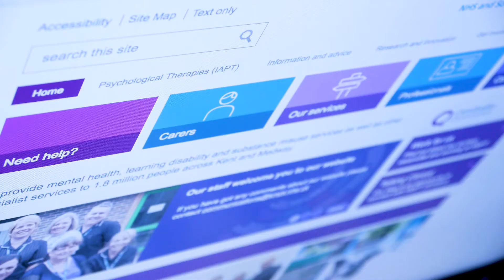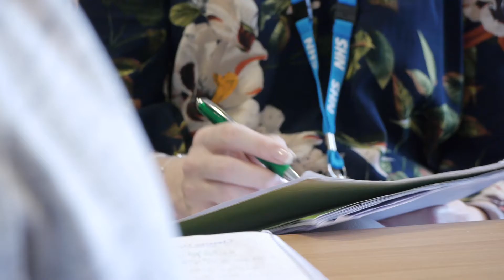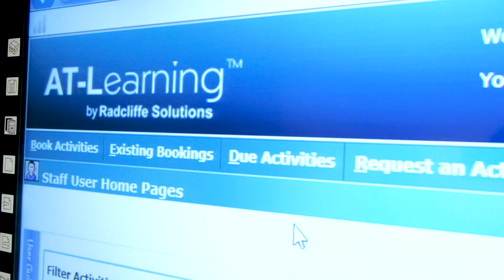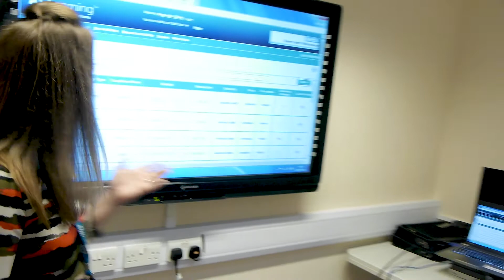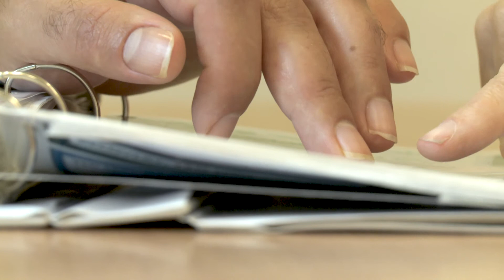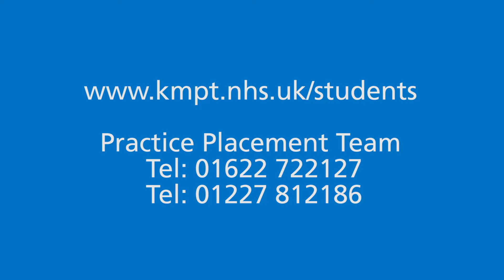KMPT Placement video